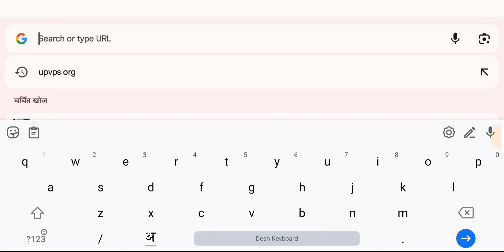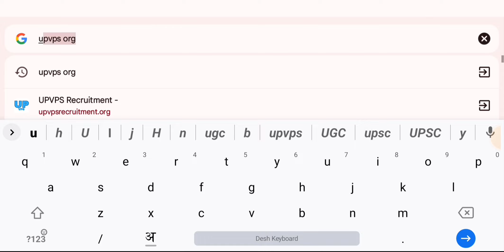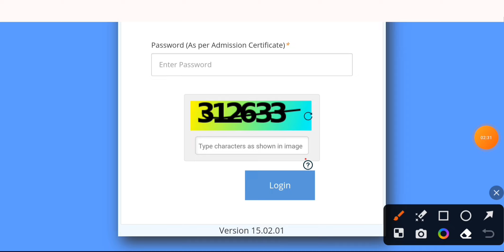SSC MTS Answer Key 2024 🔥 SSC MTS Answer Key 2024 Kaise Check Kare ?How To Check MTS Answer Key 2024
SSC MTS Answer Key 2024 🔴 SSC MTS Answer Key 2024 Kaise Dekhe ? How To Check SSC MTS Answer Key 2024

SSC MTS Answer Key 2024 🔴 SSC MTS Answer Key 2024 Kab Aayega ? How To Check SSC MTS Answer Key 2024,

SSC MTS Answer Key 2024 Kaise Dekhe Mobile Se
How to Check SSC MTS Answer Key 2024 in Mobile
SSC MTS Answer Key 2024 Kaise Check Kare Mobile Se
SSC MTS Answer Key 2024 Kaise Milaye
SSC MTS 2024 Ka Answer Key Kaise Milan Karen
SSC MTS Answer Key 2024 Tier 1 Ka Kaise Dekhen
How To Check SSC MTS Answer Key 2024 Tier 1

SSC MTS Answer Key 2024 Tier 1,
SSC MTS Answer Key 2024 Link,
SSC MTS Answer Key 2024 Kaise Dekhe,
SSC MTS Answer Key Link,
SSC MTS Answer Key 2024 Tier 1 Kaise Dekhe,
SSC MTS Ki Answer Key Bina Roll Number Kaise Nikale,
MTS Answer Key 2024 Tier 1,
MTS Answer Key 2024 Link,
SSC MTS Answer Key 2024 Kaise Check Kare,